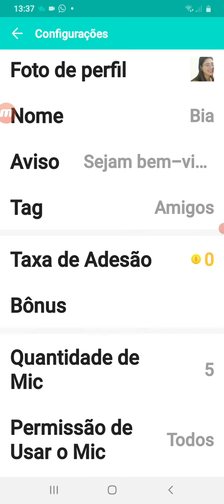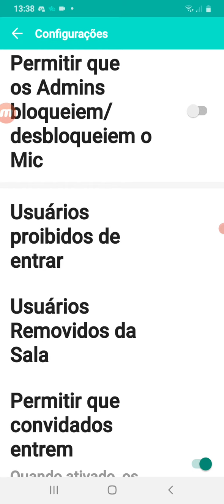Configuração de sala com taxa de adesão do yalla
yalla